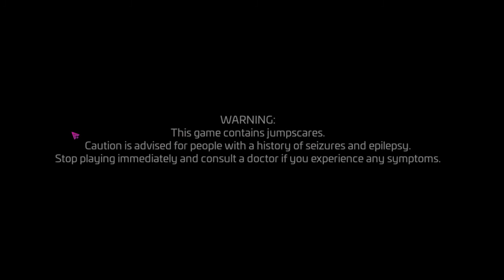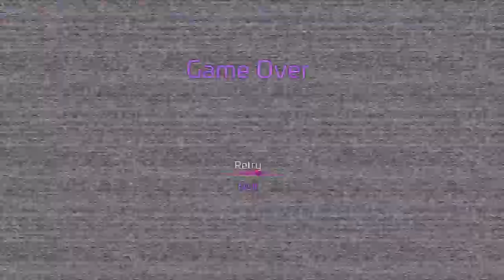FNAF Secuirty Breach: Restart with Friend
Check out Still in Progress